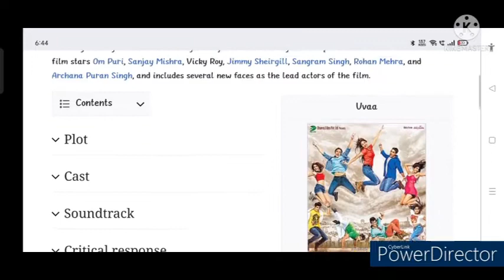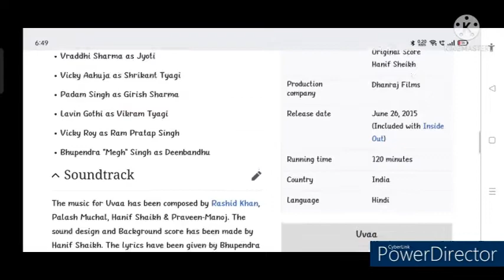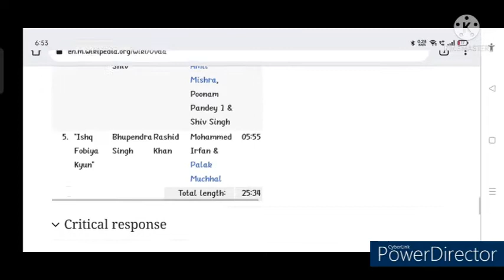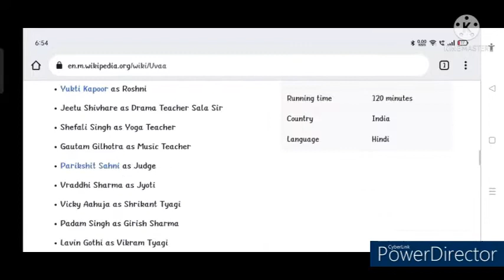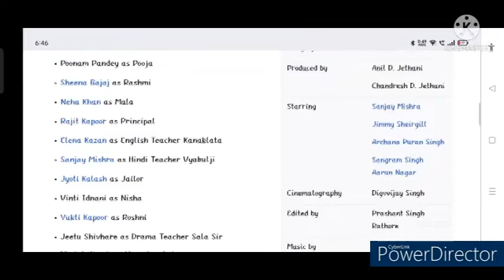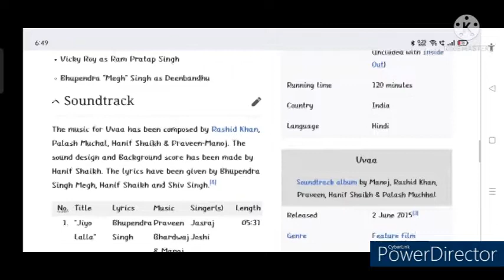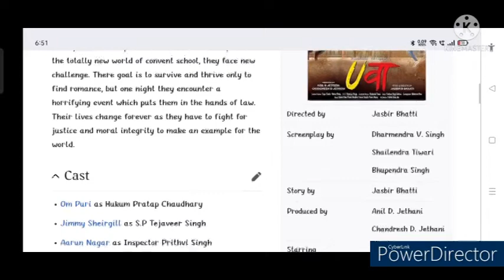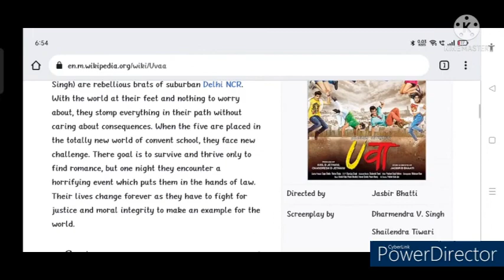Uvaa Full Movie Review | Sanjay Mishra | Drama & Thriller | Bollywood Movie Review | Thunder Reviews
In this video we will tell you about story and details of the Uvaa Movie.